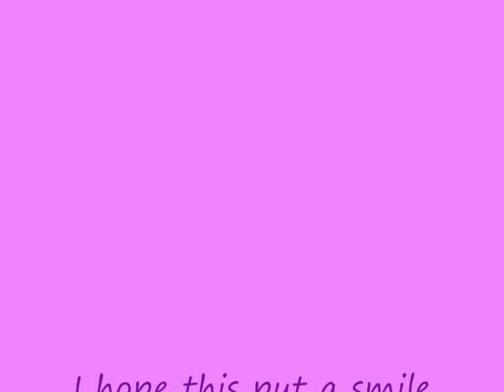Dancing Dinosaur (Please don't stop the music)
I was at Target last night with some friends and saw this. isn't he cute